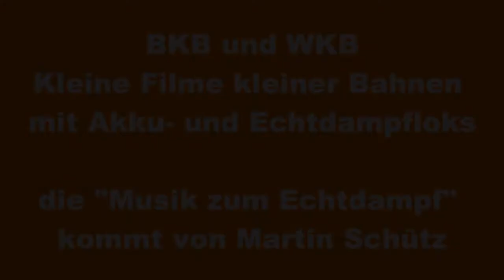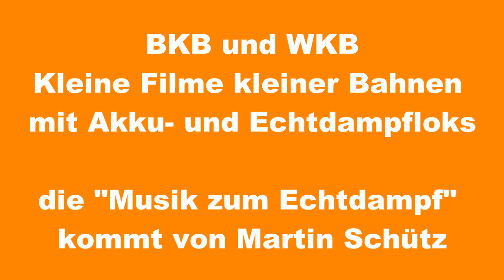Echtdampf mit Regner`s U 11 (Reppingen Tuning)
Die BKB hat einen neuen Lokführer, der heute mit Fred die Frühtour fährt. Fred als Lehrmeister? Man darf nicht immer gleich an seine "fliegende Abfahrt" denken. Heute ist alles ganz ruhig, wirklich.
Die Lok hatte vor längerem einen Totalschaden am Kessel (konstruktionsbedingt, Verzug, beulte nach innen). Reppingen baute einen neuen Kessel und optimierte ein wenig hier und da. Die Lok hat keinen Slomo! Kein Trick. Sie fährt einfach langsam...